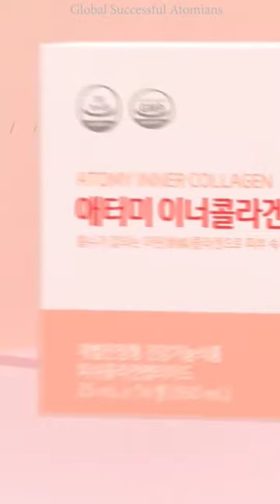Atomy Inner Collagen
ATOMY Inner Collagen (14 Bottle)

ATOMY Inner Collagen is derived from fish scales and is closest to the cell structure of human. It has high absorbability. In terms of molecular size, it is 512 Dalton which makes it highly efficient. Molecules need to be small enough to penetrate through the layers of the skin and be absorbed. Atomy Inner Collagen’s ultra low molecular collagen peptide is 125 000 times smaller than hair molecule.

100% youthful collagen peptides extracted from fish scales for absorption!
️ Health functional food approved by the Ministry of Food and Drug Safety (MFDS) with complex dual functions!
Contains maximum amount of youthful collagen peptides 3,270mg!
Contains hyaluronic acid, elastin, ceramide and vitamin C!
Liquid type offers high absorption rate!

100% youthful collagen peptides extracted from fish scales for absorption!

ATOMY Inner Collagen 25ml x 14 bottles
▶ Brand : ATOMY
▶ Country of origin : Republic of Korea
▶ Condition : 100% Brand-new
▶ Capacity : 25ml x 14 bottles

▶ Product description
Atomy Inner Collagen is derived from fish scales and is closest to the cell structure of human.
It has high absorbability.
In terms of molecular size, it is 512 Dalton which makes it highly efficient.
Molecules need to be small enough to penetrate through the layers of the skin and be absorbed.
Atomy Inner Collagen’s ultra low molecular collagen peptide is 125 000 times smaller than hair molecule.

1 bottle Atomy Inner Collagen contains 3270 mg  collagen peptide.
Taking 1 bottle a day at anytime of the day meets our daily requirement for collagen and has the following benefits:
- Reduces wrinkles
- Improves skin elasticity
- Moisturises skin
- Maintains skin health
- Reduces damage caused by UV

Atomy Inner Collagen contains hyaluronic acid, elastin, ceramics and Vitamin C which boosts collagen absorption.

Tests were effectuated over the skin of 79 healthy Korean women between the ages of 30 and 60 years old whose skin was dry and test results showed significant improvement for wrinkles around eye area,
skin elasticity and enhanced facial skin moisture of these subjects.

One day One bottle
Consume evening preferred

derived from fish scales,
closest to the cell structure of human.
high absorbability,
molecular size 512 Dalton,
highly efficient,
ultra low molecular collagen peptide.
125000 times smaller than hair molecule,
100% youthful collagen peptides,
health functional food,
approved by the Ministry of Food and Drug Safety (MFDS),
complex dual functions,
maximum amount of youthful collagen peptides 3.270 mg,
hyaluronic acid, elastin, ceramide, vitamin C,
contains 3270 mg collagen peptide,
Reduces wrinkles,
Improves skin elasticity,
Moisturises skin,
Maintains skin health,